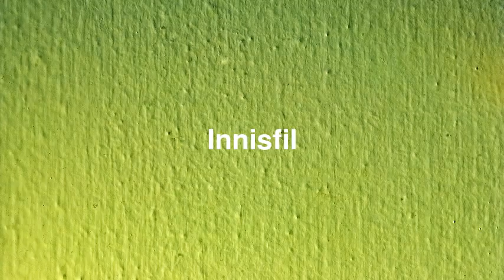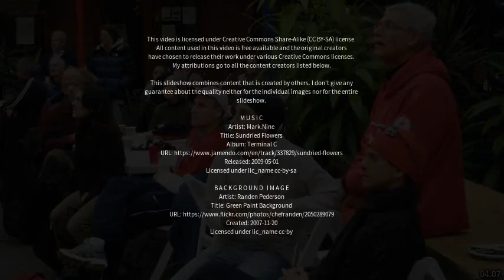Best places to visit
Best places to visit - Innisfil (Canada) Best places to visit - Slideshows from all over the world - City trips, nature pictures, etc.